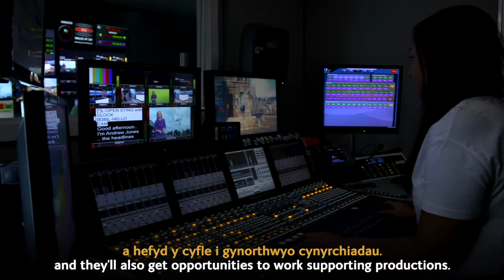Enillydd Cyflogwr Canolig y Flwyddyn / Medium Employer of the Year Winner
ENILLYDD! 🏆Llongyfarchiadau ITV Cymru Wales Enillydd GwobrauPrentisiaethau Cymru, Cyflogwr Canolig y Flwyddyn ! 👏🎉

WINNER! 🏆Congratulations to ITV Cymru Wales - Medium Employer of the Year winner! 👏🎉